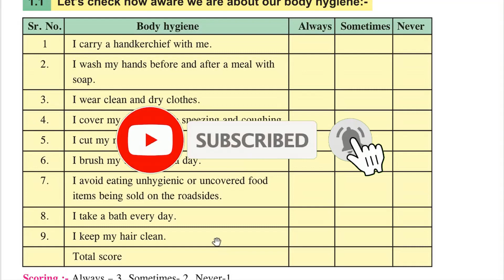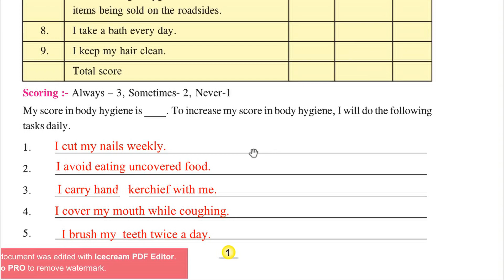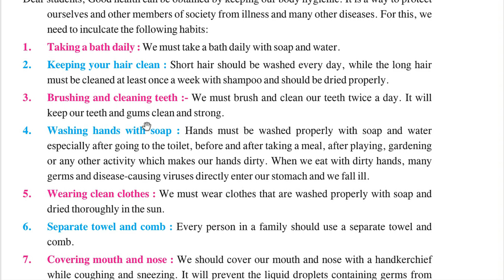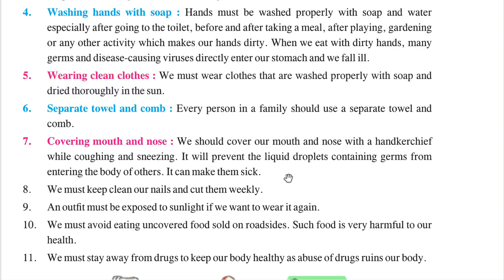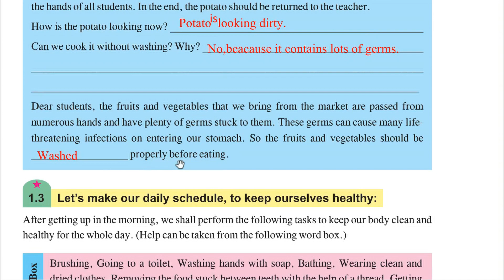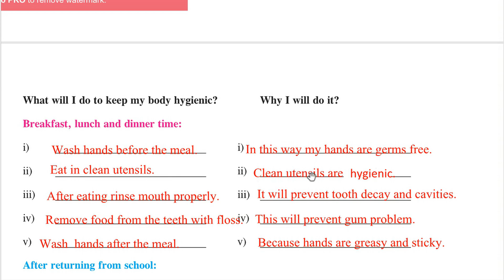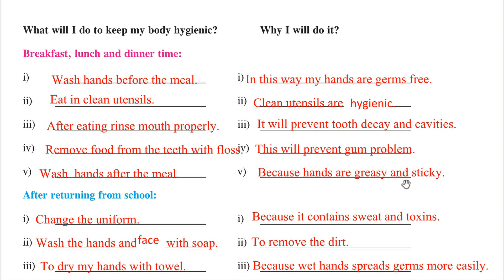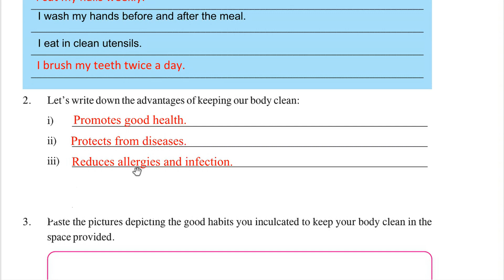CLASS 8 WELCOME LIFE | ਸਵਾਗਤ ਜਿੰਦਗੀ | LESSON 1 BODY HYGIENE (WITH QUESTION ANSWER)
COMPLETE LESSON WITH SOLVED EXERCISES
PUNJAB SCHOOL EDUCATION BOARD
ENGLISH MEDIUM